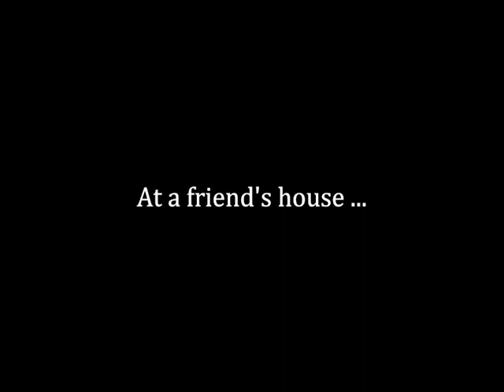I OPEN NEW 🐠FISH SHOP | AQUARIST GAMEPLAY IN HINDI EP1 | FLYNN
Aquarist - build aquariums, grow fish, develop your business!:- is an internet cafe business simulation game. You can set up and manage a comprehensive workplace within the game. internet cafe simulator is an extremely comprehensive and detailed internet cafe business simulation game.